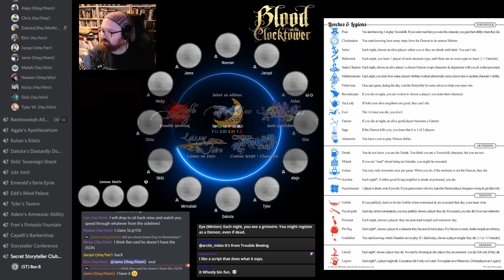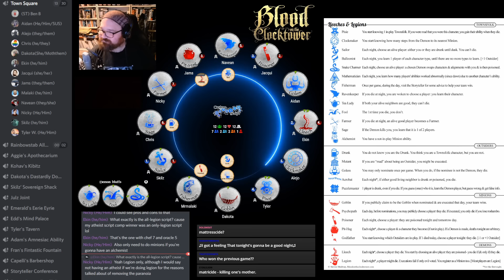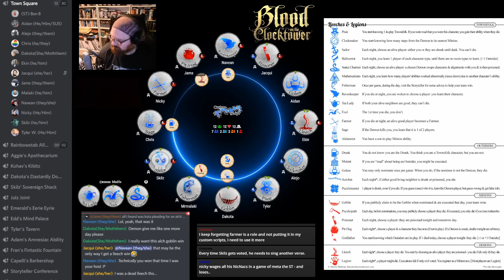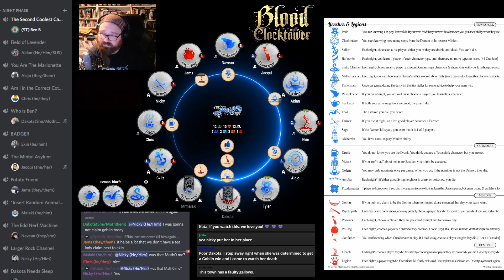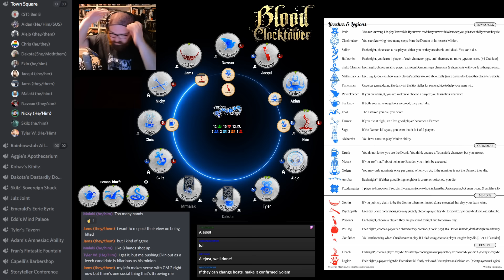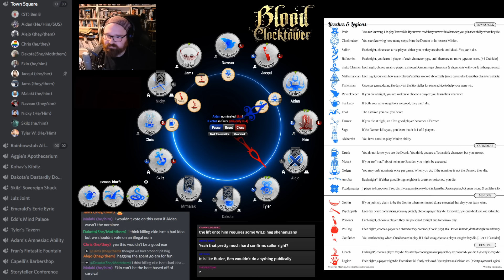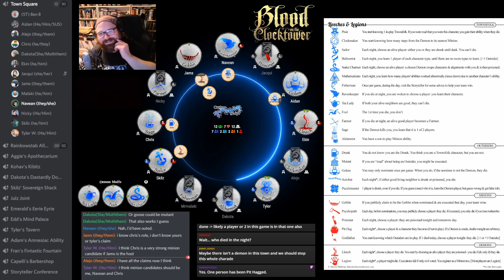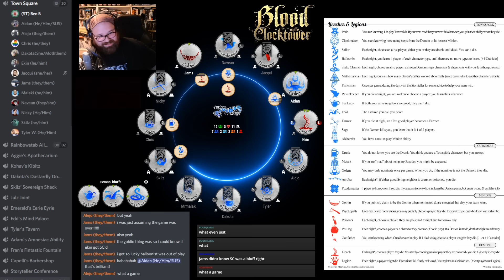Leeches & Legions - Golem is on the Grog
We ran massively over the schedule for ending our stream with this one. I don't think anyone will disagree about it being well worth the extra time though.

Storytellers for this game: Ben Burns